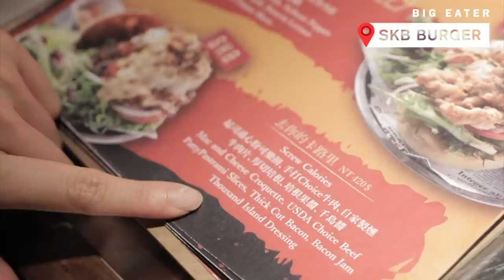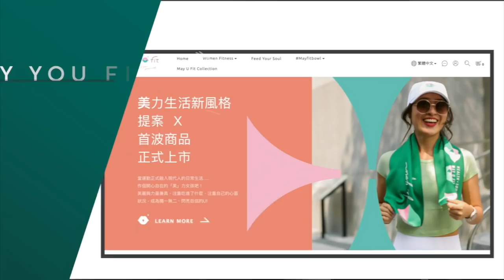台北巨大美食一日挑戰 Feat. 吃貨豪豪🤤吃了三回合的豪豪還能贏得大胃王PK賽嗎？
很高興這次邀請到吃貨豪豪跟我一起吃一整天！嘗遍台北巨大美食！
以下為影片餐廳資訊:
三味食堂 近西門町站(台北市萬華區貴陽街二段116號)
StandingBar夢 近中山站 (台北市中山區林森北路310巷16號)
SKB Burger 近忠孝復興站 (台北市大安區大安路一段8號)

✔️需要更多樣化網紅課表、健身食譜、部落格文章？下載女力健身App(七天免費試用)
✔️MM Booty 初階女性翹臀指南 649$優惠持續中🔥 中/英電子書含增肌原理、肌肉構造、八週菜單模組、動作講解、短影音教學與健身飲食QAs 需要更多健康/健身食譜？
✔️追蹤我的IG:may8572fit follow 我的健身食譜
✔️我的增肌減脂食譜書購買連結(第一本)： 一碗搞定！增肌減脂健身餐
✔️第二本(家常中式口味)May力體態：增肌減脂全攻略：健身一碗料理╳燃脂徒手運動
攝影&剪輯：Amanda Yeh

Music by Pete Wentz of Fall Out Boy - Check Your Phone